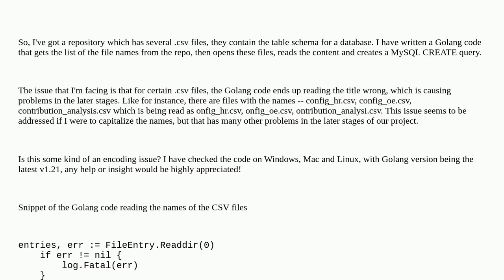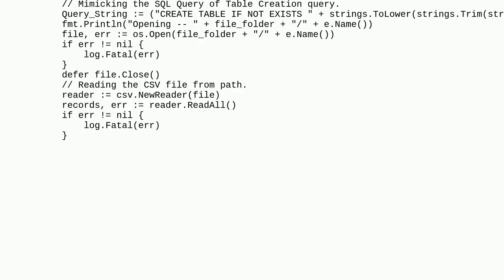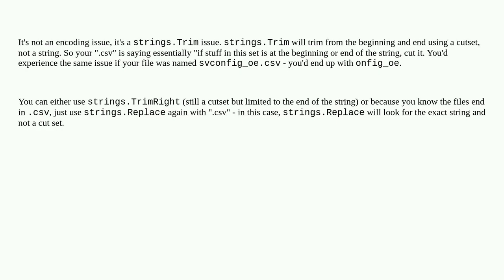Golang function not reading the file names correctly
A special thanks goes out to the community

  file-handling go csv